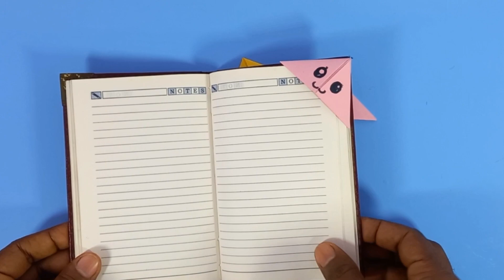DIY Bookmarks For Books Frim A4 Paper || DIY Craft for School || Corner Bookmarks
How to make BOOKMARKS FOR B00KS from A4
paper with your own hands.

In this video , you can learn how to make easy origami bookmarks out of  paper . Let's make easy origami bookmarks together with this video..

Technologies do not stand still and today it is not a problem to find the right book or textbook in electronic form. But the paper book did not become less popular because of this, it is even more interesting to see the cover, illustrations, and just turn the pages.
Of course, it is difficult to remember thenecessary page everywhere, thats why various small objects are used as bookmarks.
But it seems to me better to make a few bookmarks with my own hands, decorate them with drawings, inscriptions or just an ornament. These bookmarks can be used many times.

In shape, these are bookmarks-corners that are put on the desired page.
The craft is very easy and just done, you need one
sheet of paper from it you get four miniature corners. We will fold them using the origami technique, that is, without glue. Such bookmarks are made quickly, so you can make many different options. They can also be given as a gift, or attached to the main gift as a bonus.
For schoolchildren, this is exactly what you need,
because there are a lot of textbooks, but it's difficult to remember everything. And this is a great budget school supplies idea, you will have an original bookmark in a single copy.
Back to school soon so make a lot of mini bookmarks, fold them into a square as shown at the beginning of the video and you will definitely not lose them, and mark the necessary pages.

From the materials you will need:
-1 sheet of A4 paper
markers
scissors

MUSIC TRACK. .
SONG Crow's Quest by Filo Starquez